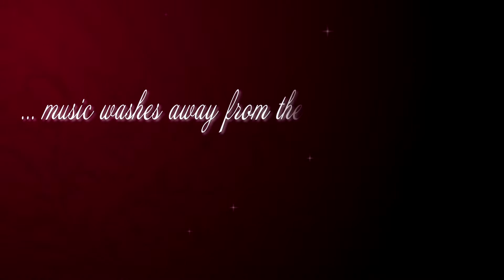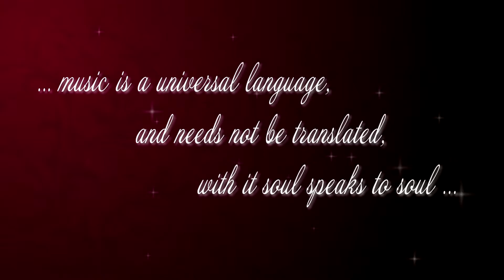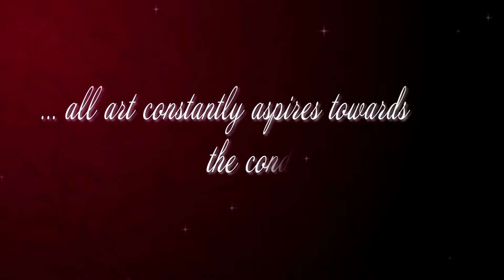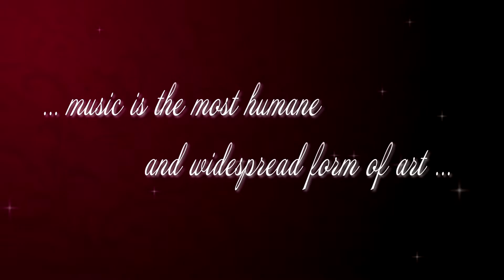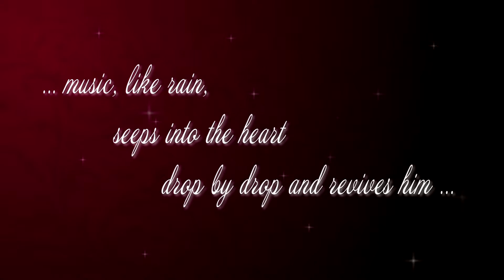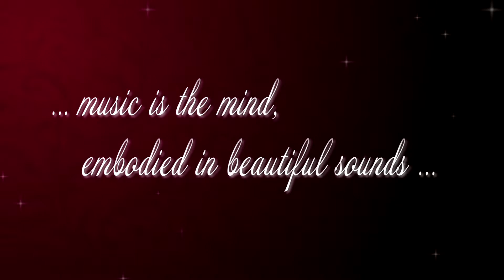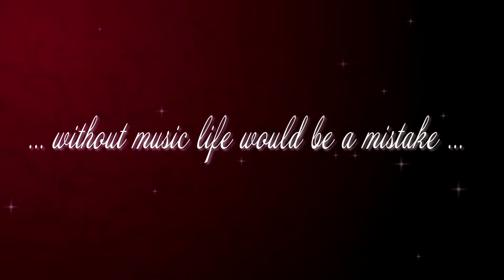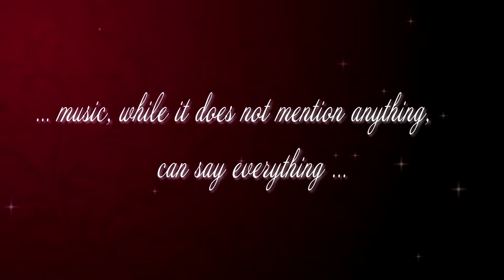LYUDMILA LARIKOVA SINGS